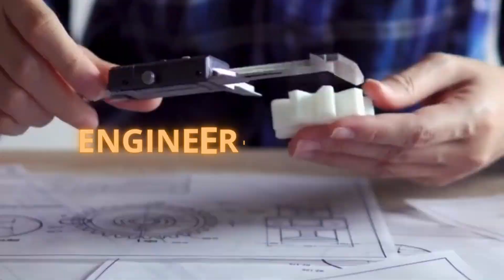Crenodez Engineering Solutions Cover Video